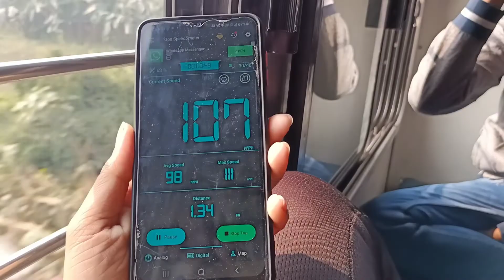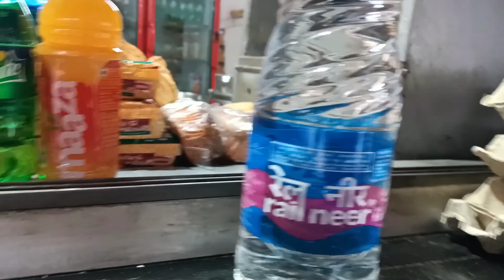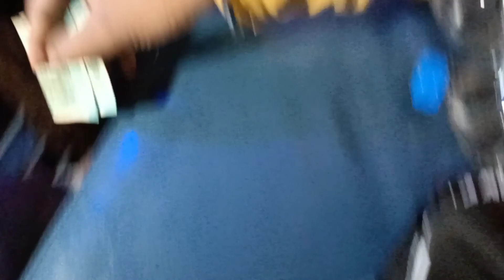Spj to Ndls in Bihar Sampark Kranti *bhir me hua bura haal😤*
Kaisa laga apko ye video comnt krke jarur batayega ❤️